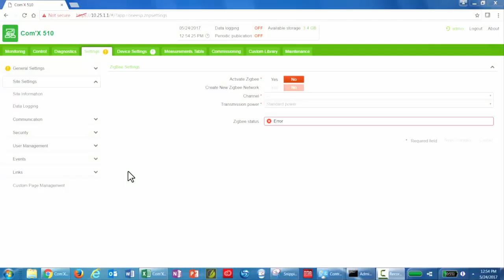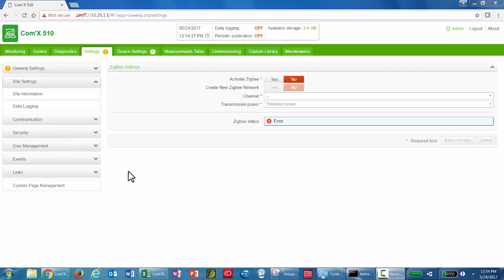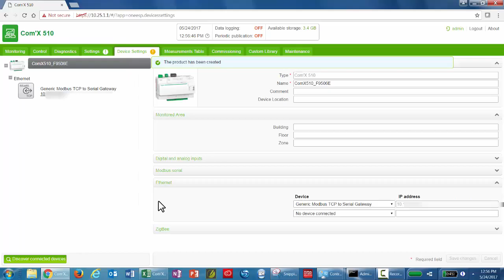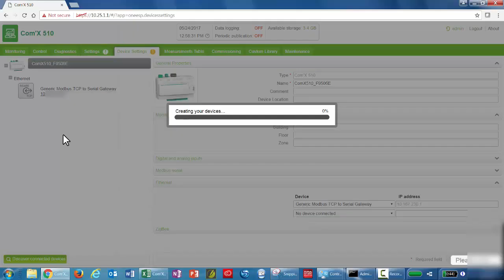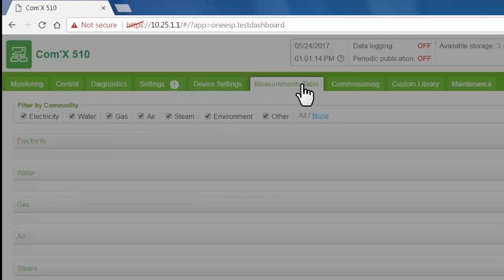Com'X 510 Commissioning: 3 Add Devices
Learn how to set up connected devices in the Com'X 510 UI. and enter "Com'X 510" in the search bar.